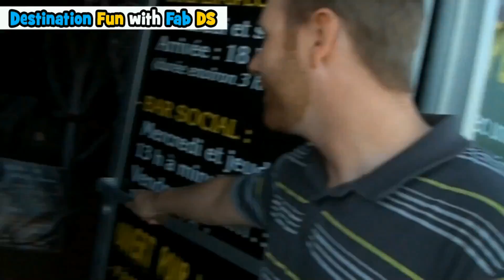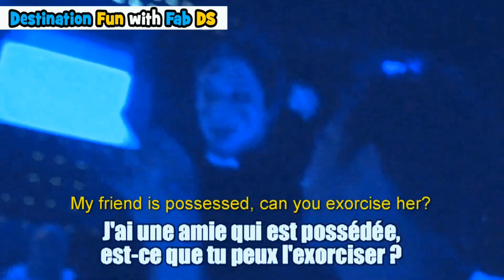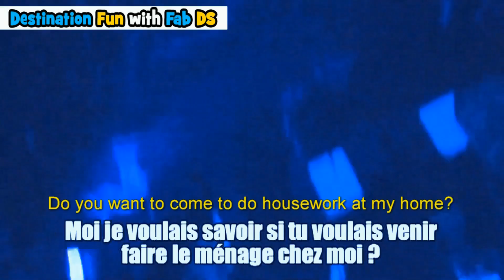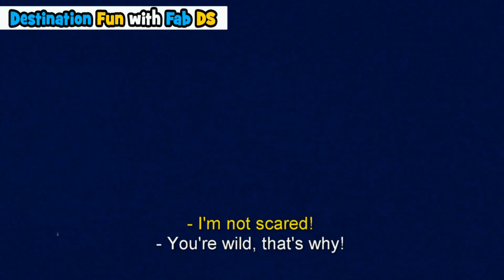A spooky dinner at a haunted restaurant in Quebec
📍 Le Manoir des Frayeurs in Trois-Rivières in Quebec